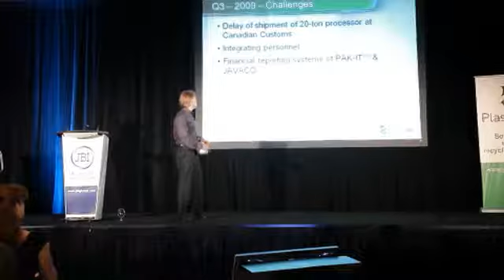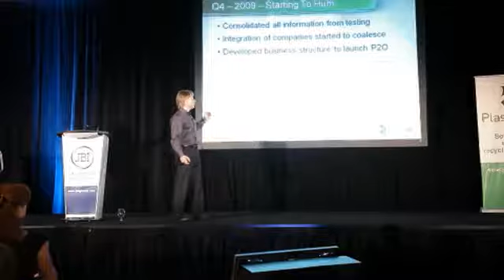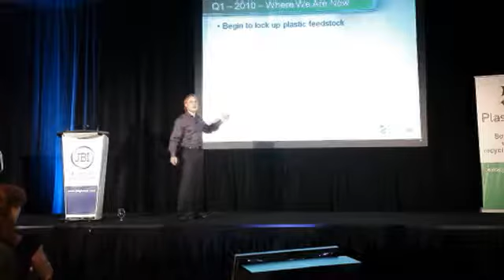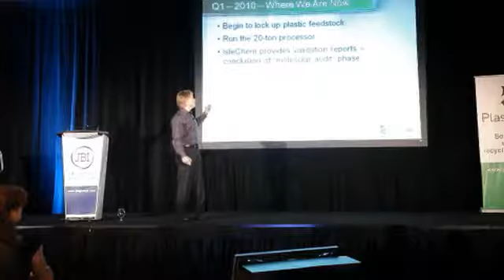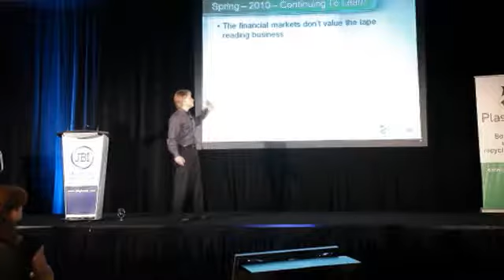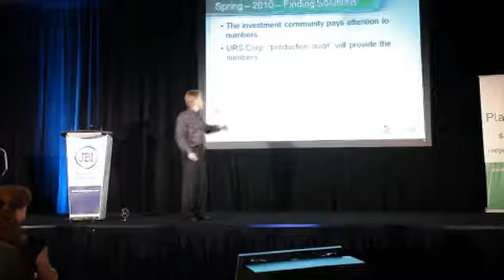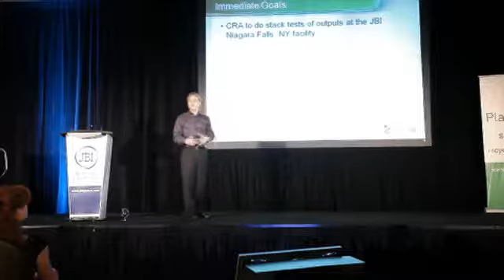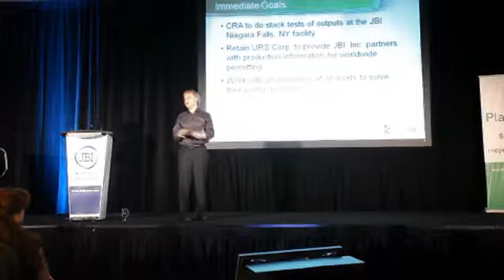P2OPart3.wmv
JBII Plastic to Oil Video Presentation Part Three